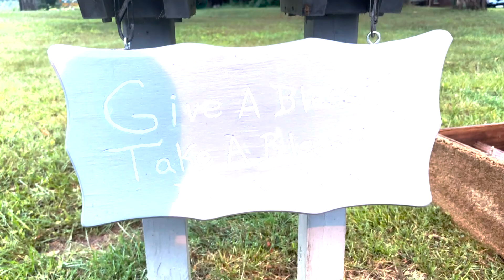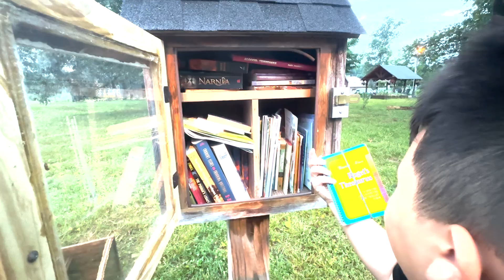5 Giờ Sáng Tại Cookeville USA 2024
Người Mỹ Ít tập thể dục sáng . Họ tập trên sân thể thao hoặc GYM